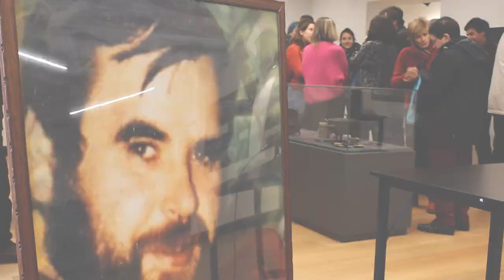Arturo Espejo guardia zibilaren aszensoa salatu du Zabalza familiak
Mikel Zabalzaren heriotzan inplikatuta dagoen Arturo Espejo guardia zibilaren aszensoa salatu du Zabalza Garate familiak Mikel Gogoan Herri Ekimena eta Torturatuen Sarearekin batera emandako prentsaurrekoan.